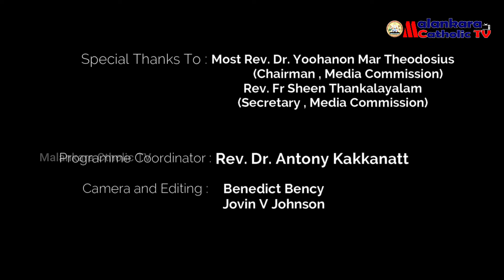ആഴ്ചയിലെ പ്രധാന വിശുദ്ധർ | Episode - 49 | Adv. Dr. Thomaskutty Panachakel